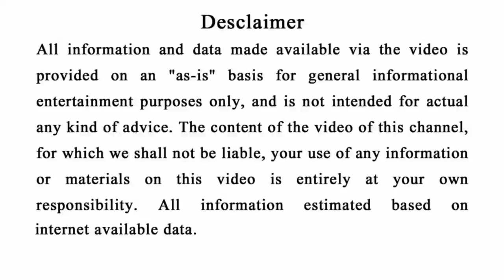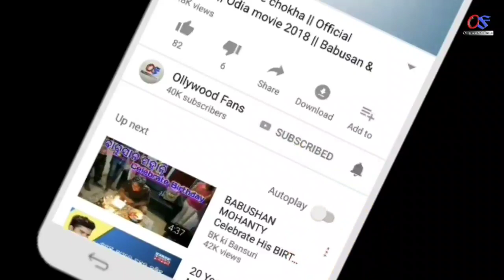ରାମନବମୀ 2022 | ଆଜିଠାରୁ ଖୁସିର ସମୟ ଆରମ୍ଭ | 5ଟି ରାଶିରେ ଧନର ବର୍ଷା | Ramnavami 2022#Astrology#Jayasrhiram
ରାମନବମୀ 2022 | ଆଜିଠାରୁ ଖୁସିର ସମୟ ଆରମ୍ଭ | 5ଟି ରାଶିରେ ଧନର ବର୍ଷା | Ramnavami 2022#Astrology#srhiram
odia bayagita
odia sadhubani
odia anuchinta
odia tips
odia vastu tips
vastu bichara
odia nitibani
2022